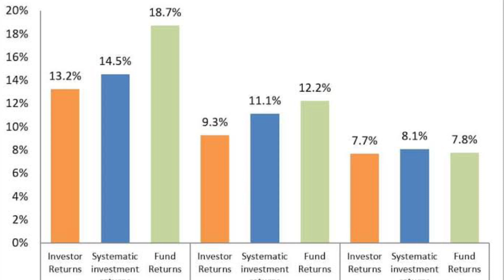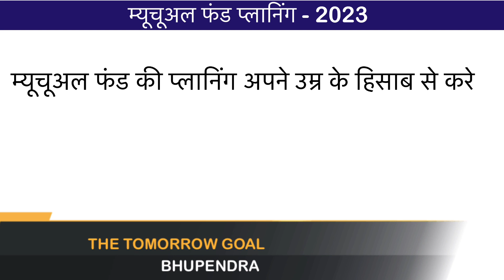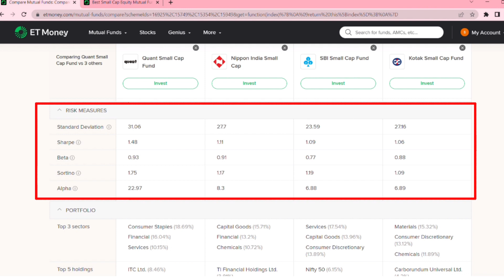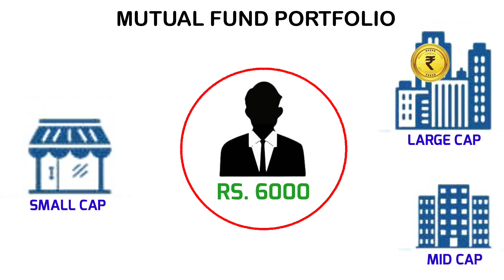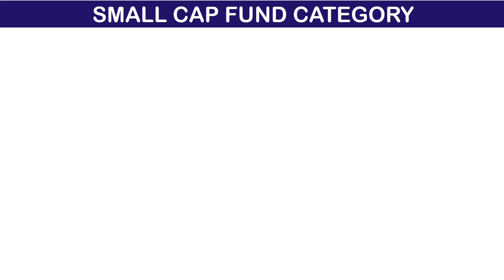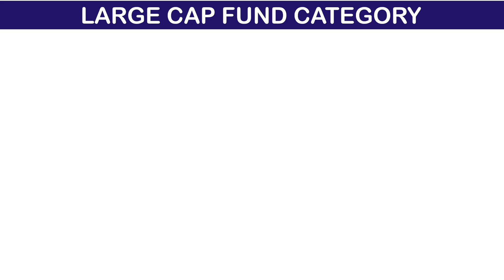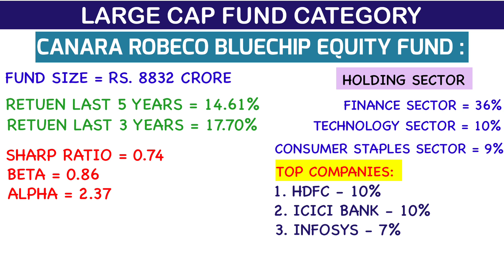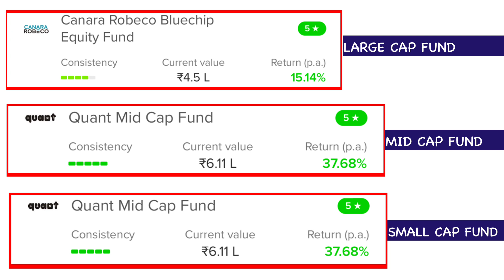Mutual Fund Investment | Top 3 Mutual Fund For New Investor | Mutual Fund for Beginner | MF 2023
Mutual Fund Investment | Top 3 Mutual Fund For New Investor | Mutual Fund for Beginner 2023 | How to Select Best Mutual Fund

How to decide best places for your investment based on when you need the money - if you are not an expert? What if I do not give you direct answers rather tell you how to think, so that you can pick your own mutual funds?

In this video, we will figure out how you can pick your own mutual funds, with

 best mutual fund for small cap
best mutual fund for new investor
how to pick mutual fund
what is sip plan